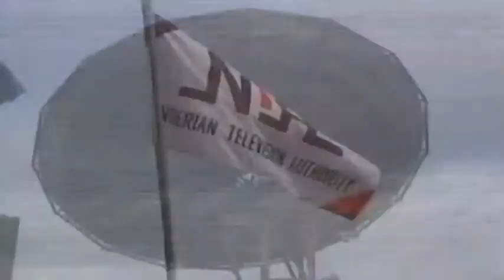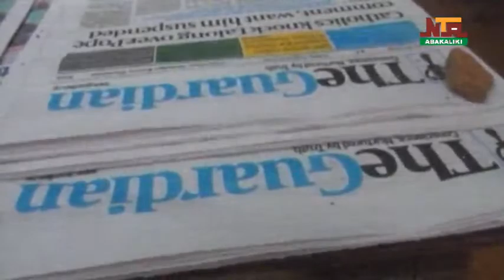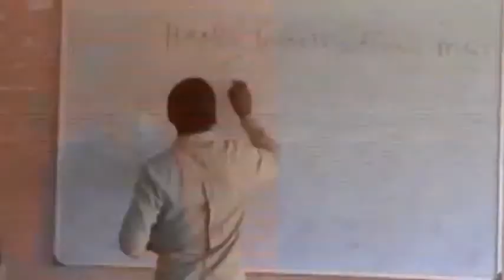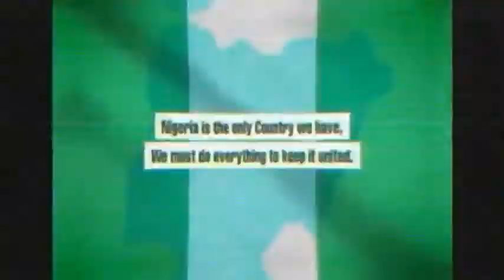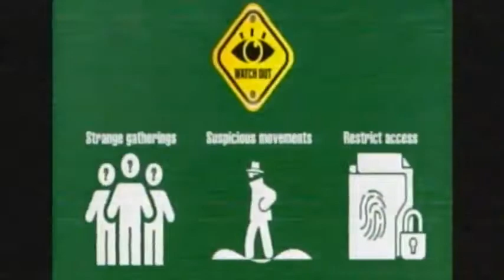NTA ABAKALIKI NEWS 5TH JANUARY 2023